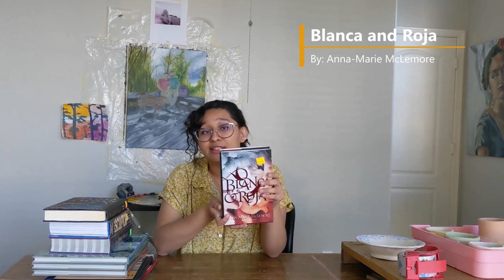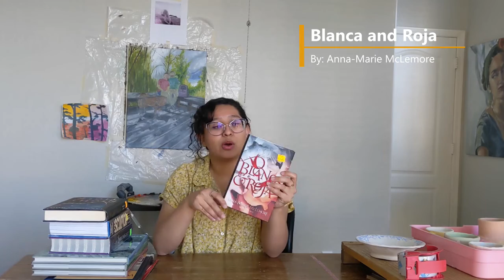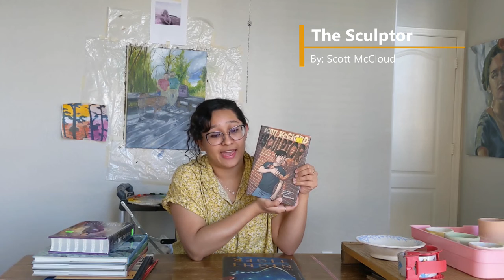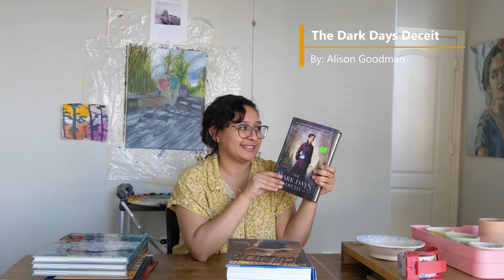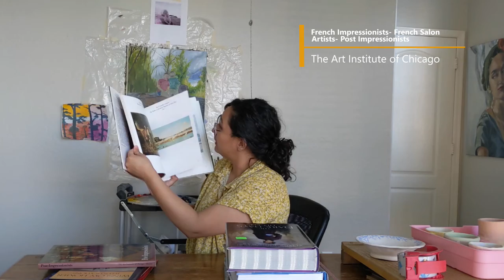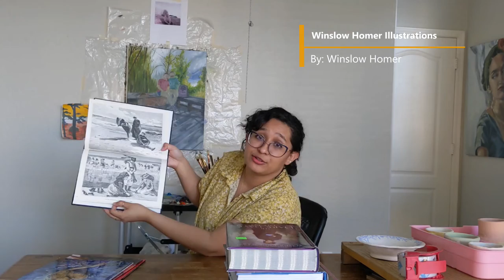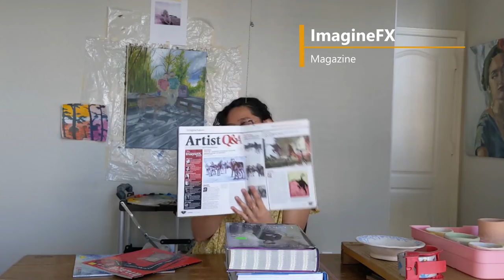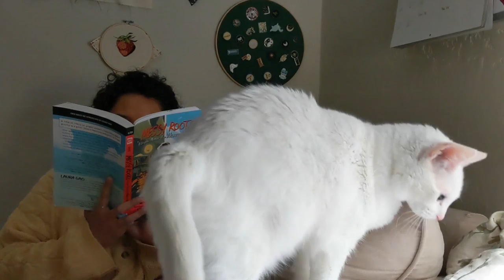Artist Vlog- 📔Book Haul and Oil Painting Session🖌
Welcome to another artist vlog! This time we take a trip to a giant used book sale, eat delicious food, and work on my current painting :)